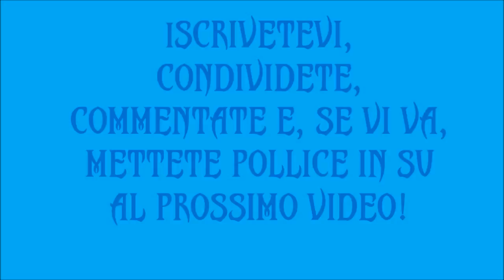ROCKLAND CHOIR ENSEMBLE LIVE@FATTORIA LA PRINCIPINA 11/04/2014 (Medley)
CREDITS: Cameraman: Paolo X
Teacher/Director: DANIELA VOLPE
Keyboards: ENRICO RINNOCI
Put a thumb up, comment and/or sub me